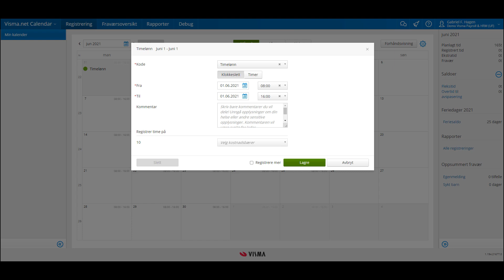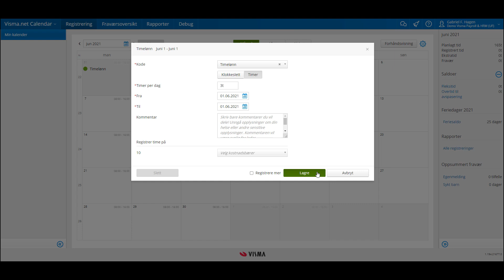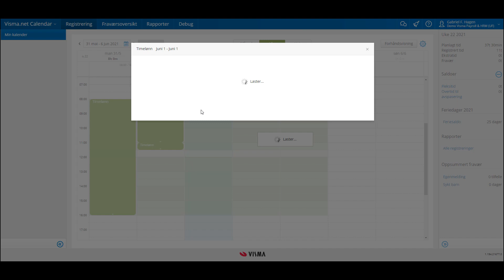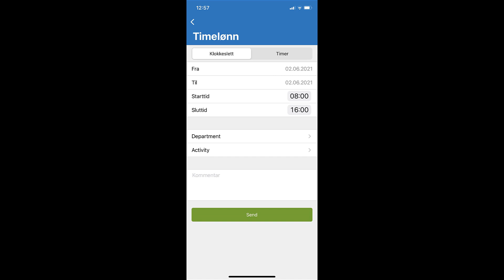Klokkeslett fra- og til i Calendar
En kort veiledning på hvordan registrere timer med klokkeslett i Calendar